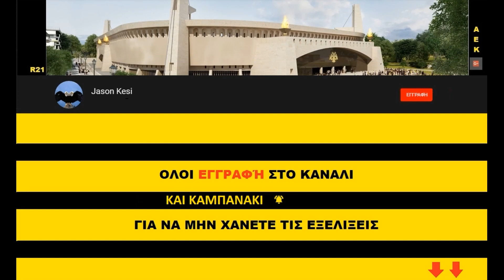ΕΡΓΑ ΓΙΑ ΤΟ ΓΗΠΕΔΟ ΤΗΣ ΑΕΚ 8/2/2022 - ΔΙΑΜΟΡΦΩΣΗ ΤΗΣ ΠΛΑΤΕΙΑΣ ΜΠΡΟΣΤΑ ΑΠΟ ΤΟ ΚΤΗΡΙΟ ΤΩΝ ΜΟΥΣΕΙΩΝ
Παιρνουμε ΟΛΟΙ Καρτα Φιλαθλου!  Απο εδω μπορουμε να πάρουμε την καρτα μας ολοι μέσω ίντερνετ, με εύκολη διαδικασία 5 λεπτών